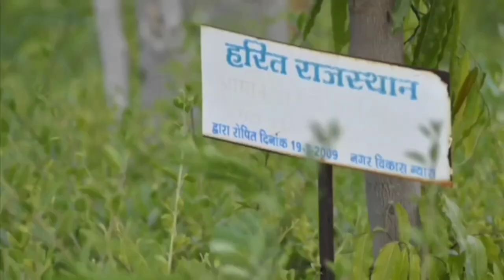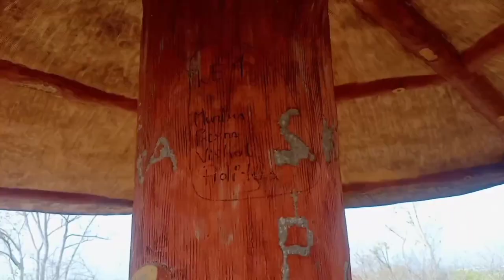Smriti van photoshoot location